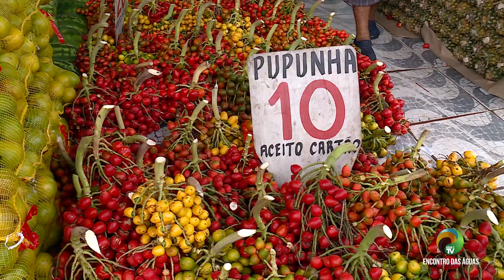Minuto Agro - Pupunha - 23.01.2023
Acompanhe agora o Minuto Agro Amazonas
👇 Canais:
📺 Net: 513
📺 Parintins: 20.1
📺 Manaus e demais municípios: 2.1